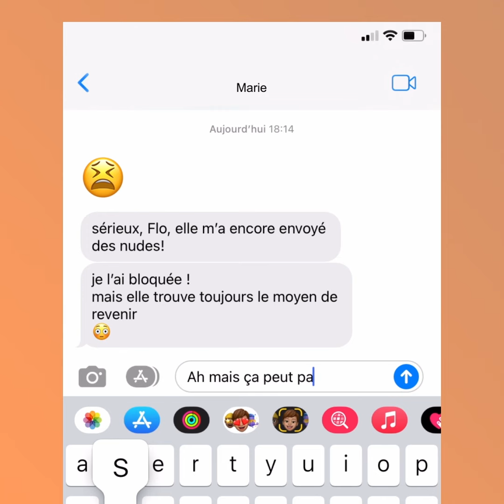Care: "Certains clics font plus mal que des claques"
Care offre un espace d’écoute confidentiel et totalement indépendant aux étudiant·es de l’ULB et de la HELB en situation de harcèlement moral ou sexuel, d’incivilité, de discrimination, d’intimidation ou de pressions psychologiques en leur offrant écoute et accompagnement. Nous aidons à y voir plus clair, mettre des mots sur ce qu'il se passe, sortir du silence sans craindre des représailles. Nous informons aussi sur les possibilités d’actions qui existent. Ensuite, si la personne le souhaite, nous pourrons l’accompagner dans la mise en pratique des actions choisies et nous évaluerons ensemble l’évolution de la situation. Mais aucune démarche ne sera entreprise sans le consentement de la personne.